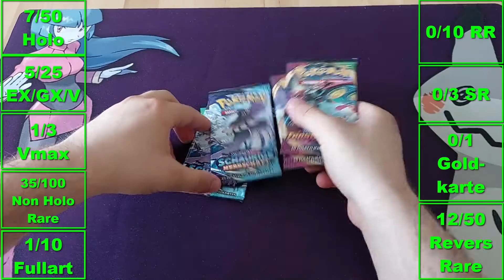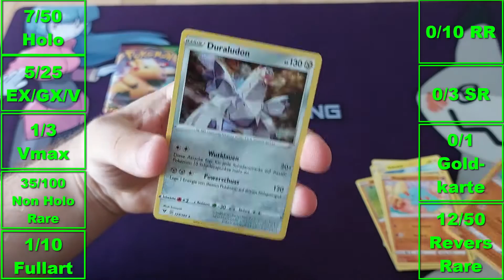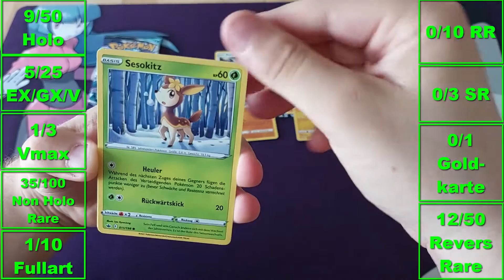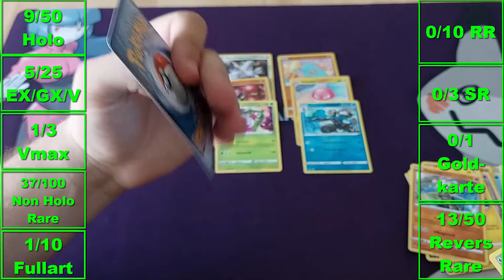Bringt Farbenschock die Wende !? 🤔 | Pokemon TCG Random Booster Bingo #13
Pokemon TCG
Heute geht es mit Folge Nr.13 im Format Random Booster Bingo weiter.
Heute mit zwei Booster Schwert&Schild Schaurige Herrschaft & zwei Booster Schwert & Schild Farbenschock